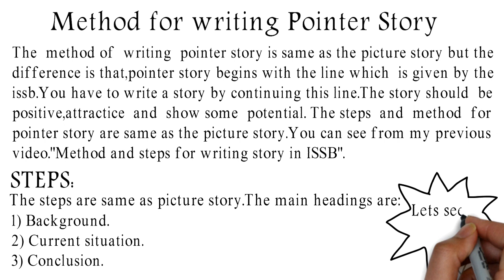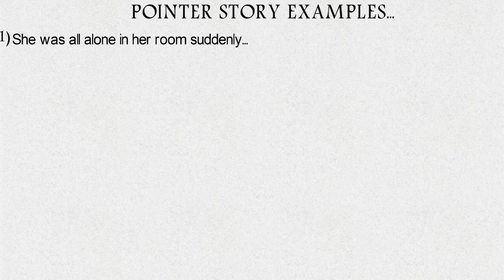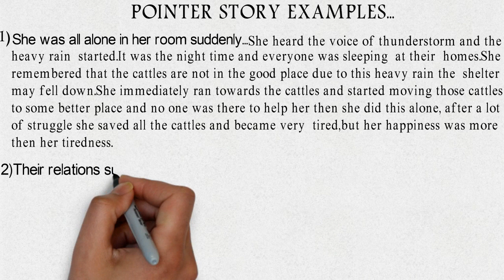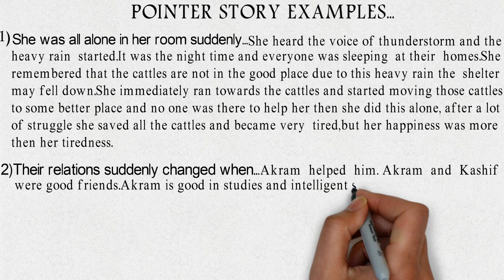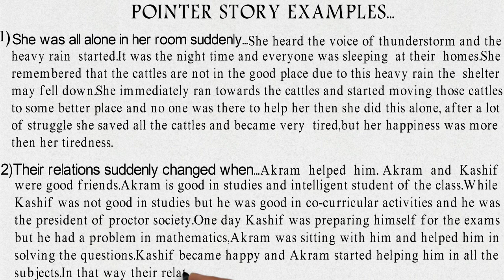Pointer Story Tips and solved examples for ISSB.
Hello friends! Today's video is about pointer story.In which i have explained you about how to write pointer story with the help of examples.The procedure for writing pointer story is same as the picture story.if you have not watched the previous video "Method and steps for writing story in issb". then first watch it then watch this video.I have explained you all the tests which is taken in the first day of issb(Psychologist day) in different videos.Follow these steps for effective writing and do practice.Still if you have any problem then ask me in comments.

Here's the link of Method and Steps for writing Story in issb.

If you have any question about any part of issb then ask me in comments i will try to answer it.
Best of luck for your tests.